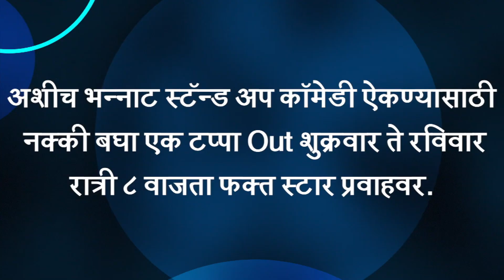अंधश्रद्धा, कदम काकू आणि ROCKET | Marathi Stand Up Comedy By Hrishikesh Patil | Ek Tappa Out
"स्टार प्रवाहावरील एक टप्पा out या  कॉमेडी शोमध्ये हृषीकेश पाटील या विनोदवीराने अंधश्रद्धेमधून घडलेल्या किस्स्यांचे विनोदी वर्णन केलं.   पाहूया त्याची झलक!